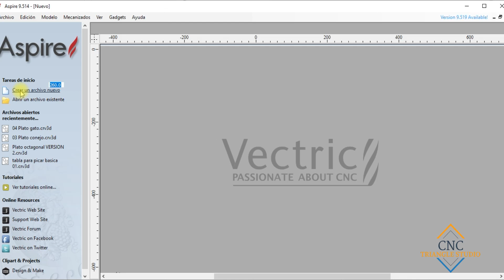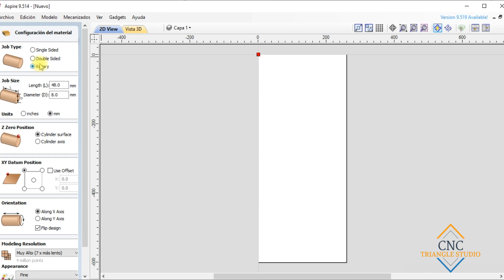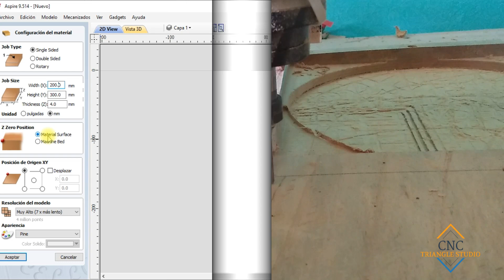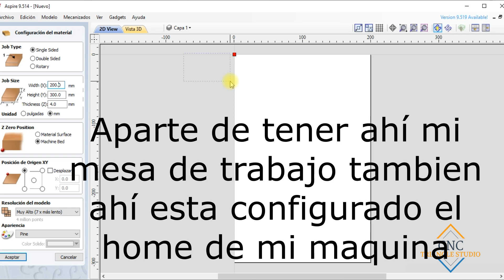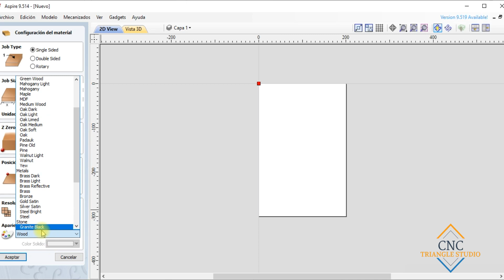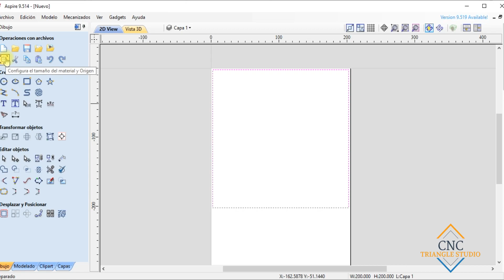31 Explicación Configuración del área de trabajo en Vectric Aspire Curso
En este video Curso se explica detalladamente de que trata cada sección en la "Configuración del material" que es la primer pantalla que nos aparece cuando creamos un archivo nuevo en Vectric Aspire.

Cada sección en este apartado inicial se configura de acuerdo a como vas a trabajar en el software (Obviamente) y también considerando tu equipo Router CNC.